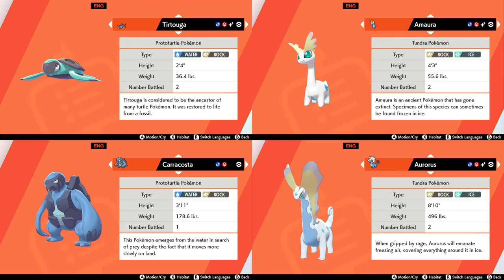All Shiny Fossil Pokemon bred in Timer Balls - Collection Complete!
I completed these guys a while ago but only recently got all the footage I consider special regarding pre and post evo animations and spending time with them via camp. Had to wait until Violet to get Bastiodon and Cranadios in Timer Balls as they were locked to Pokeballs in BDSP.

The Galar fossils are an exception. As they could not be bred and only hunted legitimately in pokeballs, I found a streamer doing RNG manipulation on dens and got them that way in the matching ball. If they are huntable in a different way in the future, I'll go for them again.